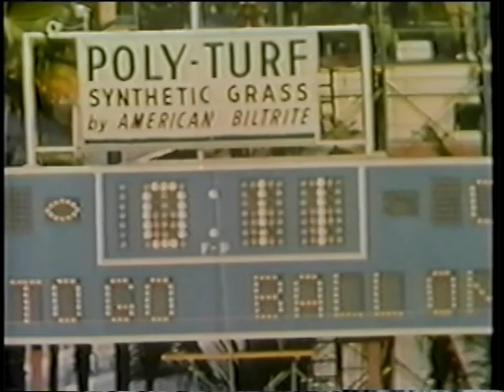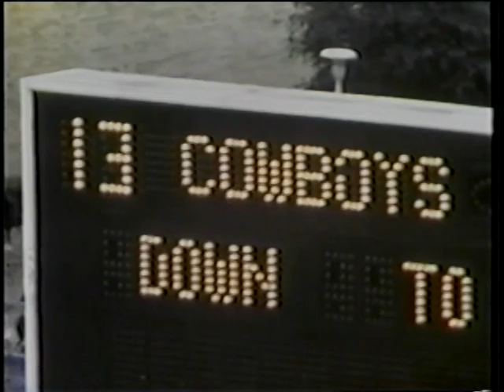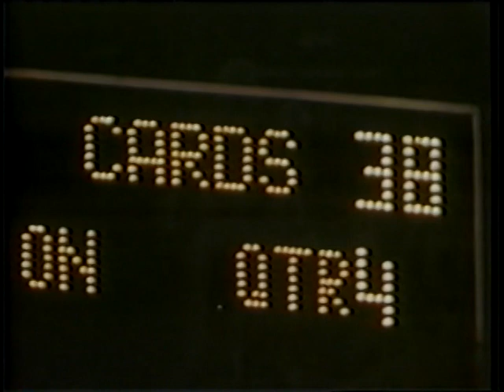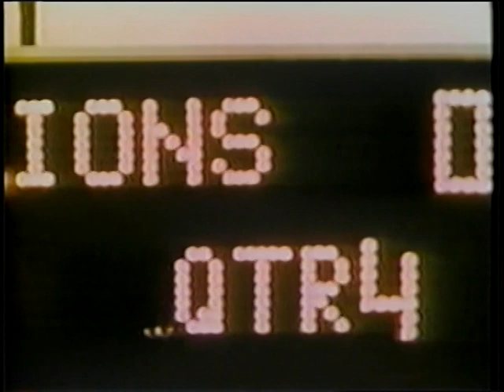1970 Dallas Cowboys Team Season Highlights "Decline And Rise Of The Dallas Cowboys"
(Time: 25:13) Narrated By: Frank Glieber